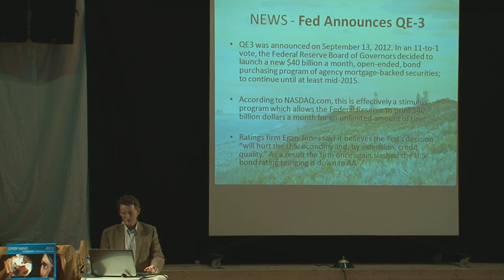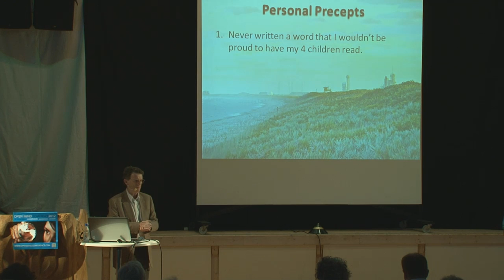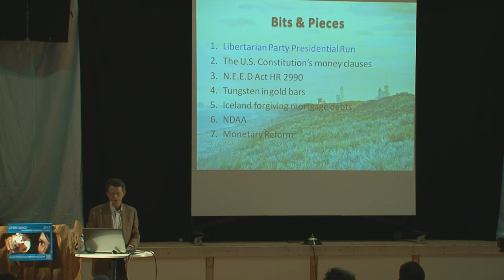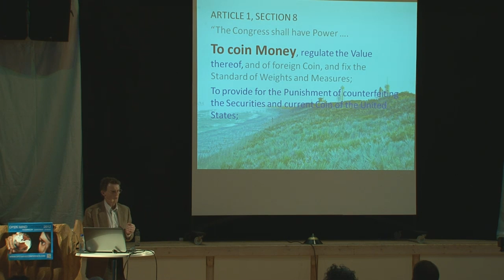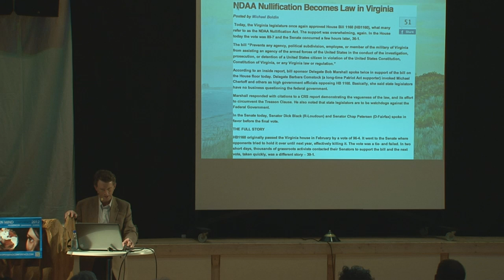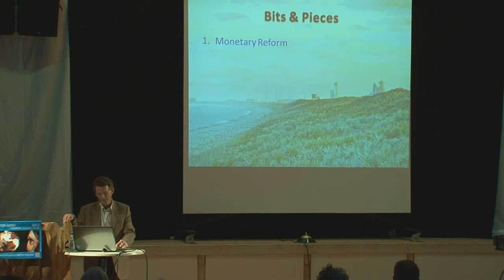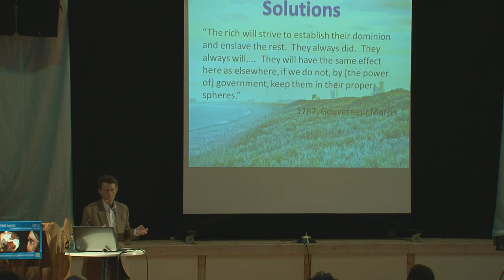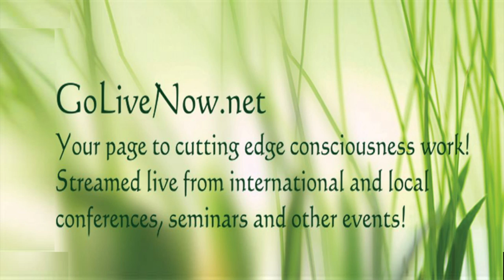Bill Still at the Open Mind Conference 2012. Skanderborg, Denmark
Bill Still is a former newspaper editor and publisher, best-selling author and award-winning documentary writer/director. He has written 20 books, including his latest "No More National Debt".

He has also produced three feature-length documentaries, including "The Money Masters", which is one of the most watched films in Internet history. "The Secret of Oz" won the 2010 award for Best Documentary at the Beloit International Film Festival.

 Bill has written articles for USA Today, The Saturday Evening Post, the Los Angeles Times Syndicate, OMNI magazine and produced the first syndicated radio "shorts" program, Health News.

 Bill's lecture is entitled "The Future Monetary System -- No More National Debt". According to Bill, the global monetary system has been revised every 30 - 40 years through history. He predicts that our current monetary system will collapse within a few years. Also included in Bill's lecture is a potential model for the monetary system of the future.